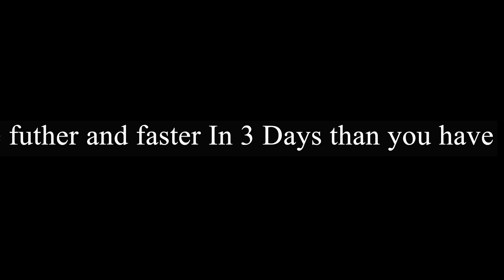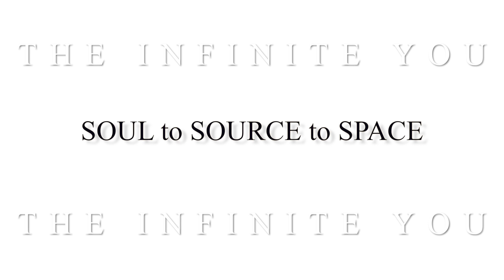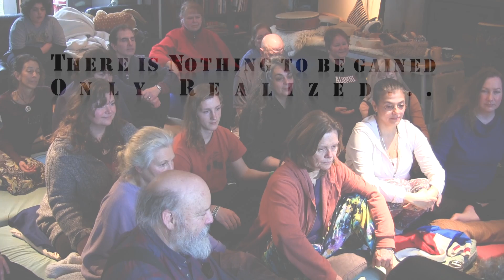"3 DAYS ENLIGHTENED"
This video is about WORKSHOPS 1